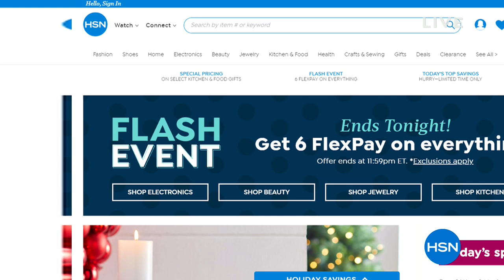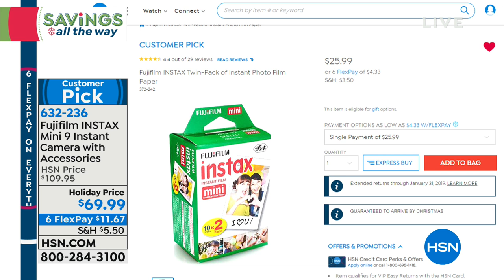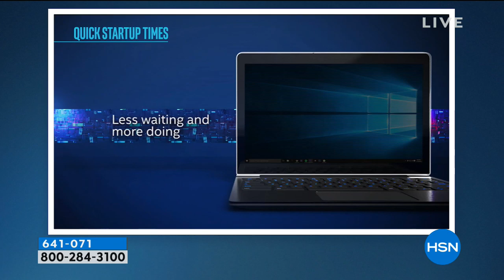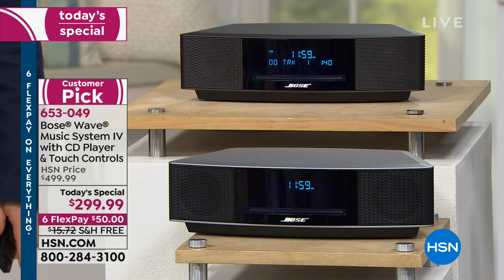HSN | Instant Pot Viva Pressure Cooker 12.13.2018 - 11 PM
As close to magic as cooking gets, the Instant Pot does absolute wonders in your kitchen convienent. Just toss in your ingredients, hit one of the 15 preset program buttons, and wait for dinner to make itself, Instant Brands Inc. was founded in 2009.